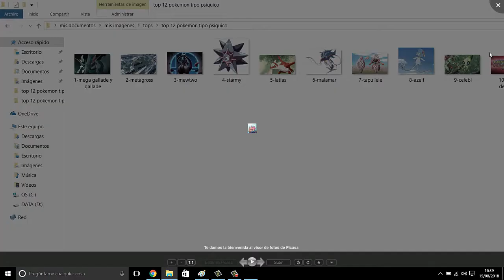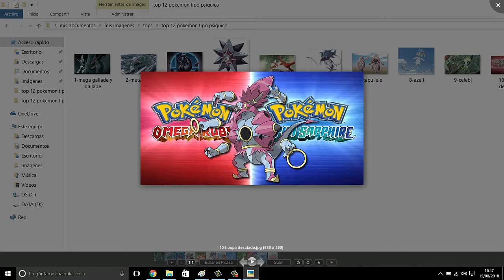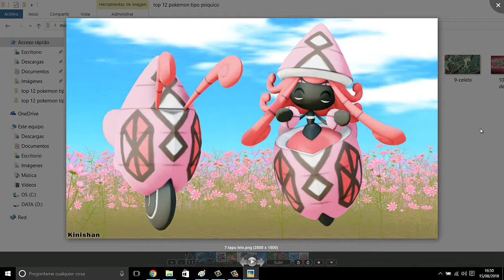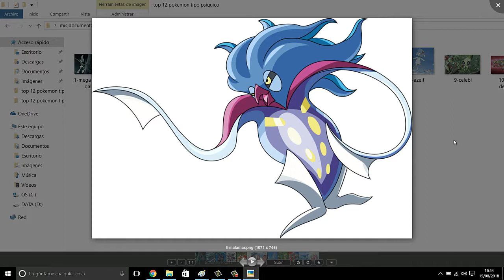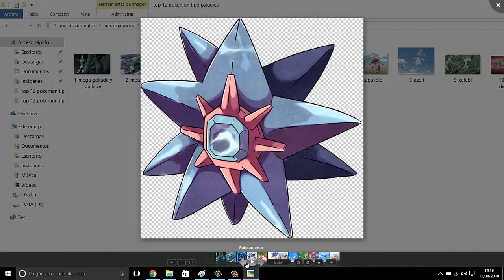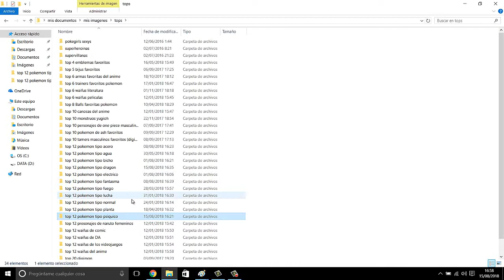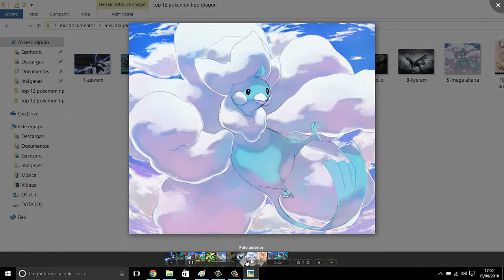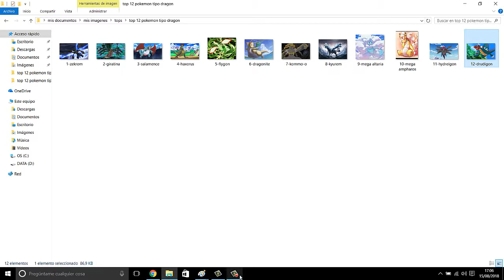Doble Top-12 Pokemon Favoritos tipo Psiquico y Dragon